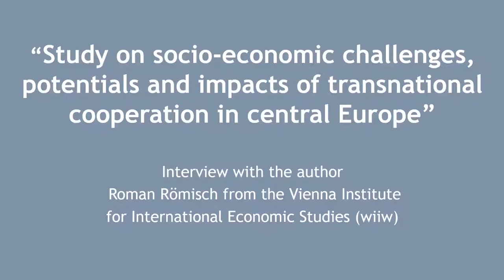Interview Roman Römisch: Key findings of wiiw study on impacts of cooperation in central Europe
“Cooperation between countries is essential to make central Europe as a functional area more resilient to outside shocks.” This is one of the key conclusions of a newly published study by The Vienna Institute for International Economic Studies (wiiw). In this study, a group of economists lead by Roman Römisch, analysed the contributions of Interreg CENTRAL EUROPE to economic, social and territorial cohesion in central Europe.

We have interviewed the study lead author Roman Römisch and asked him to summarise the main findings. Questions by Frank Schneider, Head of Communication and Public Policy at Interreg CENTRAL EUROPE.